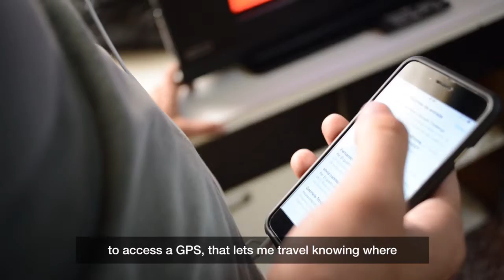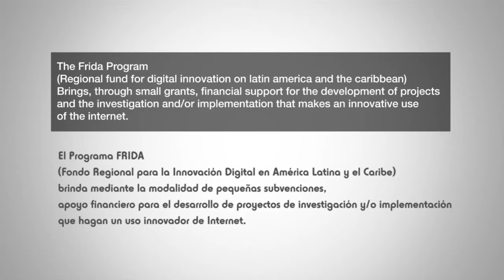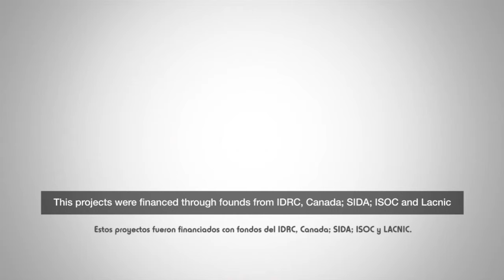Tiflobooks, Documentary - Argentina